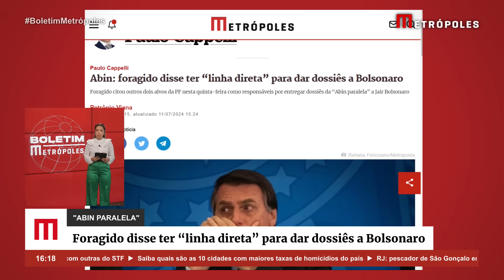Abin: foragido disse ter “linha direta” para dar dossiês a Bolsonaro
Com prisão decretada pelo ministro do Supremo Tribunal Federal (STF) Alexandre de Moraes e considerado foragido da Justiça, o empresário Richards Dyer Pozzer disse a outros investigados ter um contato com “linha direta” com o então presidente Jair Bolsonaro para o envio de dossiês produzidos pela estrutura que ficou conhecida como “Abin Paralela”.